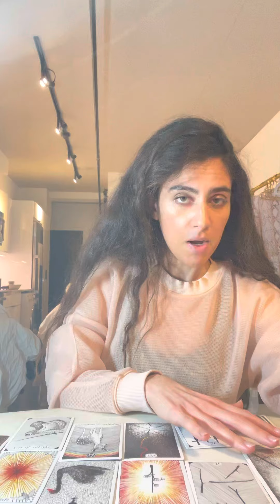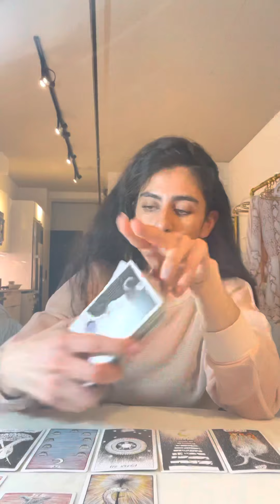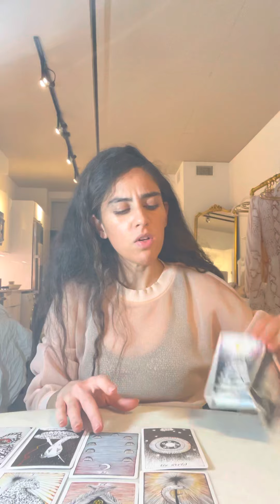Taurus APRIL2021 “not talking is talking” but ok, if you say so-someone pretending they’re not in ❤️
Taurus April 15 - May 15 Extended Video now posted at the following

If you wish to donate thank you all for your support energetically and beyond

For personal readings and/or other services including Personalized energetic alignment protocols and astrology reports,